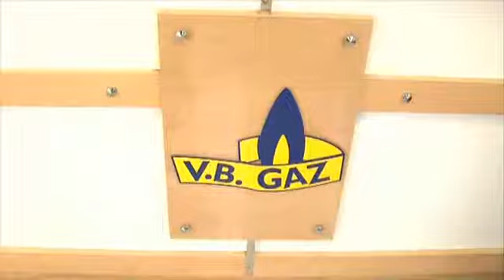CCIFP organiza almoço com Pedro Passos Coelho